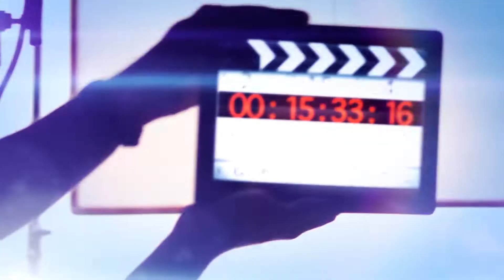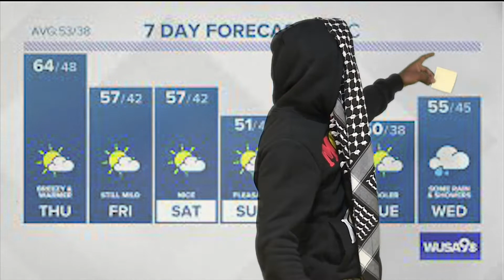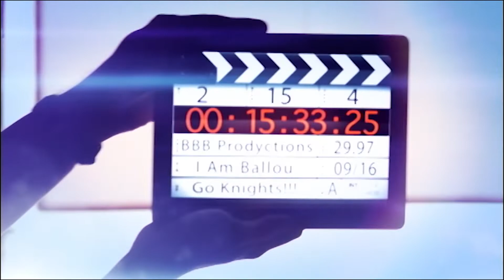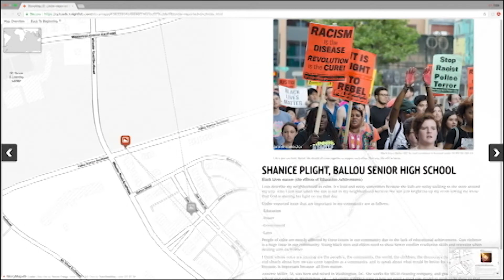Week At A Glance